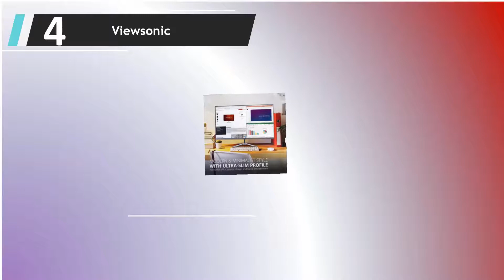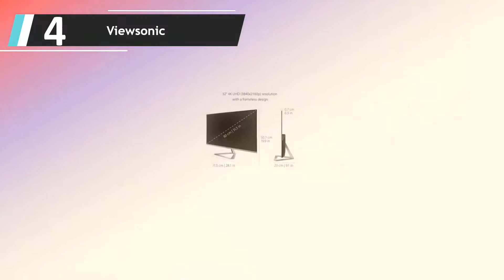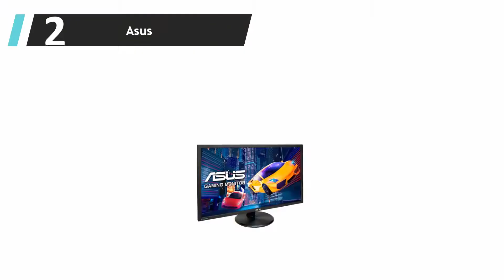Die Besten 4K Monitor Test (2022)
DIE 5: Die Besten 4K Monitor Test

1. Samsung U28E590D Monitor

2. Asus VP28UQG 71,12 cm

3. AOC U2879VF - 28 Zoll UHD Monitor

4. Viewsonic VX3276-4K-MHD 80 cm

5. Samsung U32J592UQU